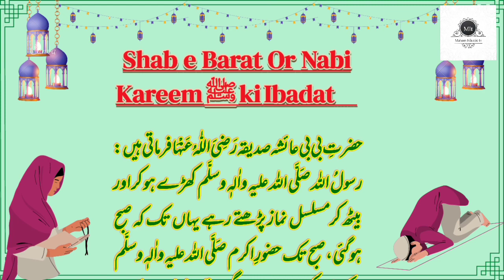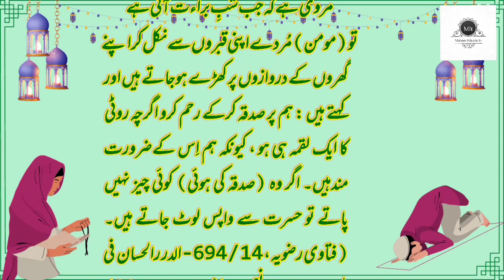Shab e Barat | Shab e Barat ki ibadat | Shab e Barat me halwa kyu banaya Jata hai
Here is the video of Shab e Barat. In this video, I am telling about Shab e barat ki ibadat and Shab e barat me halwa kyu banaya jata hai. People are confused at Shab e barat me kya padhna chahiye and they want to know Shab e barat ki ibadat ka tarika and Shab e barat ki ibadat krne ka tarika. So, this video is the solution of their confusion. They will learn from this video that Shab e barat me kya hota hai, Shab e barat mein kya hua tha, Shab e barat mein kya padhte hain, Shab e barat mein kya hota hai, Shabe barat, Shab e barat information and Worship barat.

0:00 Shab e Barat or Shab e Barat ki ibadat
1:17 Shab e Barat me halwa kyu banaya Jata hai?

You can always suggest us if you want any improvement. We really love to hear from you!❤